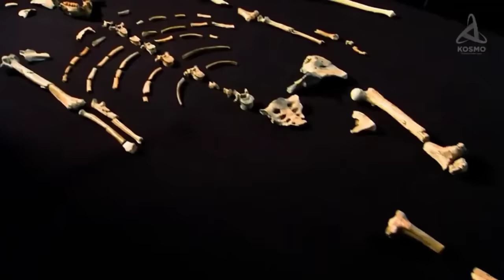Primitive human life | How did primitive humans live?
- Your query -👇
aadimanav Kaise Rahte the
aadimanav Kaise hote hain
aadimanav ka Jivan
primitive human today
primitive human documentary
primitive human hunting
primitive human history
primitive human life
primitive human life in Hindi
manushya ki utpatti kaise hui
human evolution
मानवों की उत्पत्ति
where did human come
where did early man lived in the ancient period,
how our ancestors lived in ancient times,
who were our ancestors
our ancestors in the stone age | आदिमानव,
our ancestors early life and civilization,
the life of the early humans the stone age,